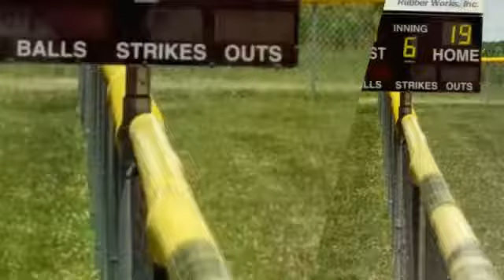2017 Pinto Champs